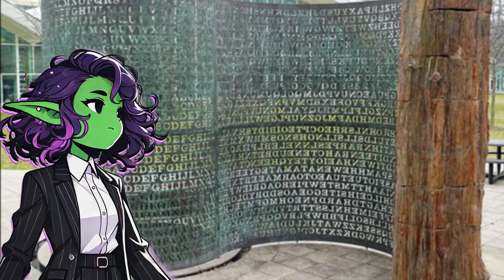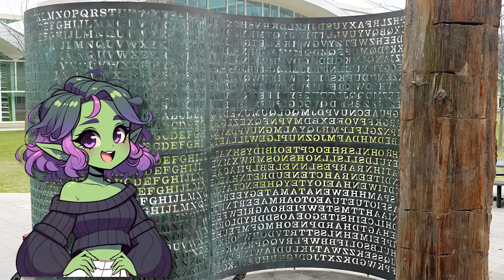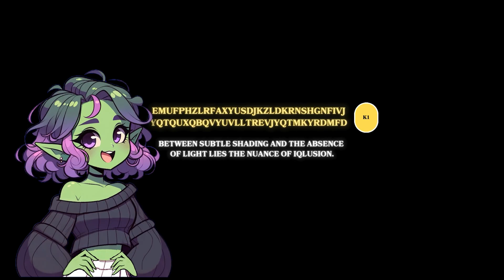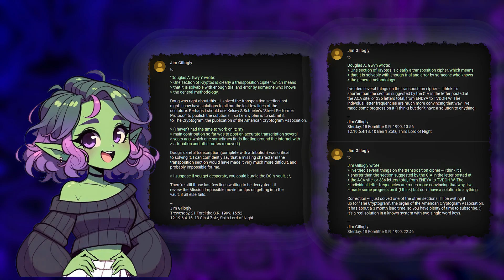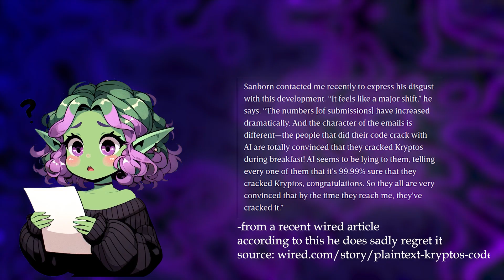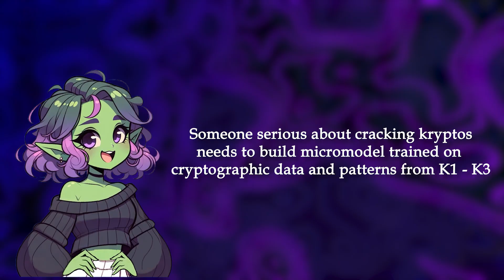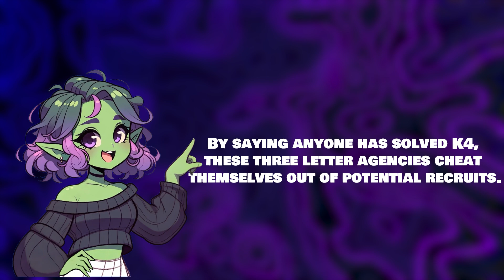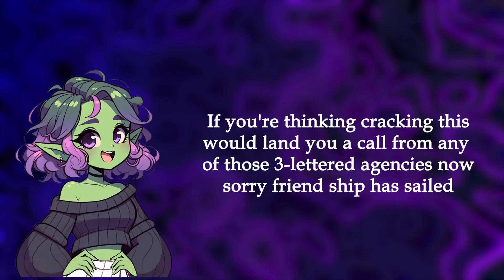Has AI Solved Kryptos & K4? The Reality Behind Using AI To Decode Secrets In Plain Sight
AI is a fun tool. It's powerful enough to predict fires and medical trials, but can it solve great government secrets hiding in plain sight? Let's find out!

In today's deep dive, we're unraveling the latest buzz surrounding Kryptos—the CIA's infamous puzzle sculpture that's kept cryptographers stumped for decades! Rumors are swirling that artificial intelligence has finally cracked the elusive K4 code, a cipher unsolved since the sculpture's unveiling in 1990. But what's real, and what's hype?

Join us as we explore:
The history and mysteries of Kryptos.
How AI algorithms could have tackled the unsolvable cipher.
What experts are saying—fact-checking recent claims of a breakthrough.
Could AI really have cracked one of the world's most enigmatic codes? Or is K4 destined to remain unsolved? Let's decode the truth together.

PNG Alterations:
[Ego] - TTI